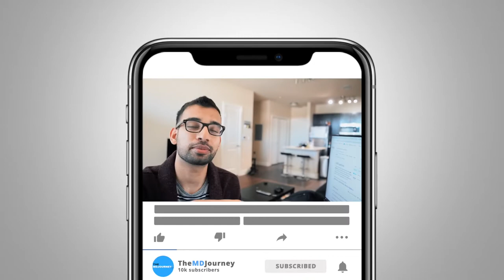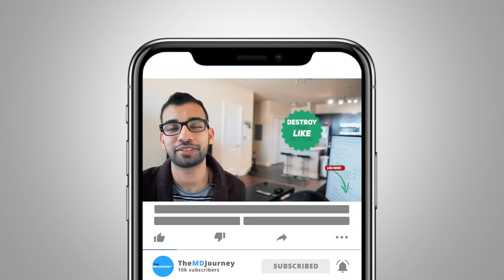How Many Weeks Should You Study For Step 1 - TMJ 037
It’s no secret how critical Step 1 is for medical students. So it does beg the question, how many weeks should you spend studying for it?

Step 1 of the United States Medical Licensing Exam (USMLE) is undoubtedly one of the much-feared exams of any med student who is at the onset of his/her medical journey.

There’s a lot of resources and guidelines out there on how you can build a good Step 1 study plan to get everything set for this very important test on your path to becoming a doctor.

When deciding how much time you should dedicate to prepare, there are some factors you may want to think about months before you start hitting the books and looking for question banks.

We talk about that as well as my own experience and view about studying for Step 1 in this episode of the TMJ show!

Here’s 7 Things You Need To Know Before Studying For Step 1

10 Best USMLE Step 1 Books You Don’t Want To Miss

What To Do If Your Step 1 Score Is Not Improving

Best Question Banks For Step 1 And How To Use Them For 250+

TMJ Podcast:⤵️
Popular Resources:⤵️